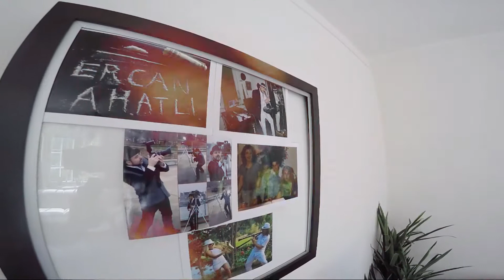КЮЧЕК 9-КА - KuCHeK Mix 2022 - ERCAN AHATLI - Кабадан кючек ♫ █▬█ █ ▀█▀ ♫ ☆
Chalga 2021
Kuchek 2021
cocek 2021
cucek 2021
kiu4eci 2021
samo 2021
kabadan 2021
girnata 2021
ku4ek 2021
kucek 2021
Кючек 2021
ku4ek 2021
kucek 2021
kuchek 2021
kuchek
kucheka
kucheka in english
kuchekesha
kuchek dubai
kuchekar
kuchek 2021
kuchek koraba
kuchek dance
kuchekwa sare
kuchek pompa
kuchek 2021
kuchek praseto
kuchek 2021
kuchek krastavica
kuchuk hanem
kuchek asorti
kuchek arabiq
kuchek amerika
kuchek anam anam
kuchek anadola
kuchek arabia
kuchek antika
kuchek azis
kuchek cak cak
kuchek cikita
kuchek chikita
kuchek cherno more
kuchek ciganski
kuchek cigulka
kuchek cocek cucek ku4ek
kuchek casino
kuchek cigulka remix by dj stanislavcho
kuchek chalga
kuchek download
kuchek dubai download
kathak dance
kuchek download mp3
kuchek dale
kuchek dubai remix
kuchek devqtka
kuchek dede
kuchek ercan ahatli
kuchek evropa
kuchek ercan
kuchek edvin
kuchek eto idva ivo
esnaf kuchek
eh kuchek
kuchek italia
kuchek istarvahme konq
kuchek instrumental
kuchek izvinqvam se
kuchek ionika
kuchek izolaciq
kuchek igrae
kuchek instrumentala
kuchek iordan iliev
kuchek jelezari
jessica kuchek
jordan kuchek
julia kuchek
jamaika kuchek
jiguli kuchek

kuchek mix
kuchek mp3
kuchek nervi
kuchek new
kuchek natasha
kuchek nirvana
kuchek nokia
kuchek noti
kuchek orgazam
kuchek orgazum
kuchek opa
kuchek olimpiada
kuchek poker
kuchek palmite
kuchek qk
ягоди кючек
kuchek qko
qgoda kuchek
kuchek remix
kuchek remix 2021 by florin dragusin download
kuchek ramzi
kuchek simson
kuchek sali okka
kuchek sladurana
kuchek sofiq
kuchek salata
kuchek sali okka 2021
kuchek sopa
kuchek samo kabadan
kuchek s8
kuchek tranquila
kuchek tube
kuchek ti si mlad merindjei
kuchek tatrata
kuchek tranquila 2021
kuchek tigre
kuchek uroci
kuchek underground
ubai kuchek
qgoda kuchek
kuchek remix
kuchek ramzi
kuchek simson
kuchek sali okka
kuchek sladurana
kuchek sofiq
kuchek salata
kuchek sopa
kuchek samo kabadan
kuchek s8
kuchek tranquila
kuchek tube
kuchek tatrata
kuchek tranquila 2021
kuchek tigre
kuchek uroci
kuchek underground
ubai kuchek
undergraund kuchek
ork.universal kuchek
кючек урок
ork.univers kuchek podigrafka
kuchek vihar
kuchek varna